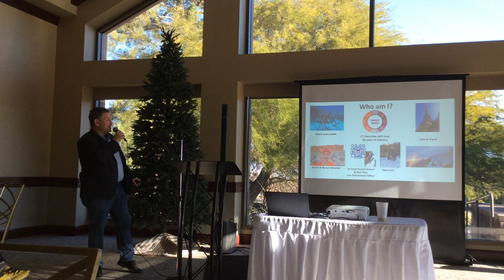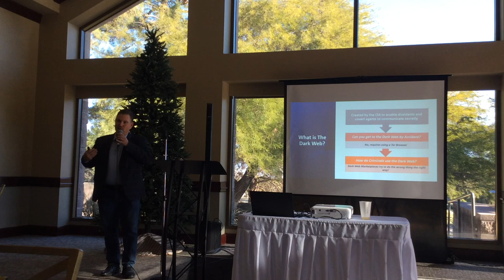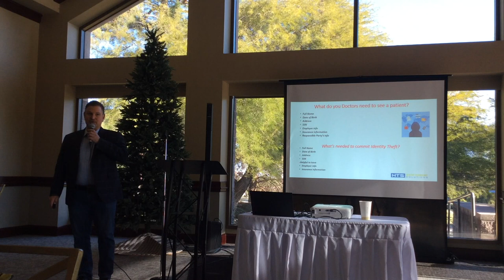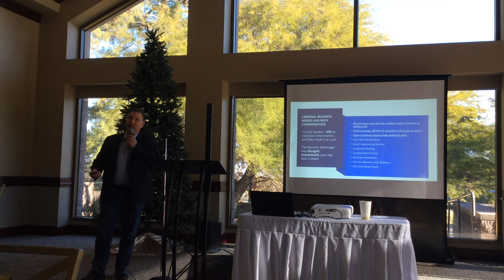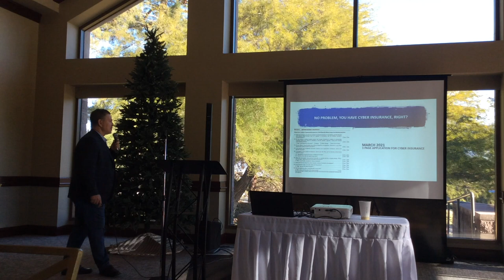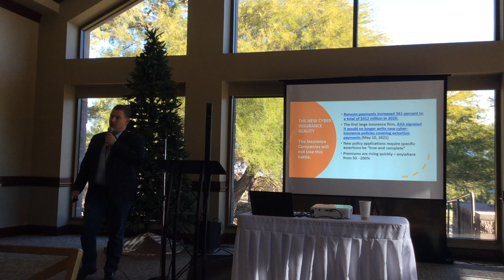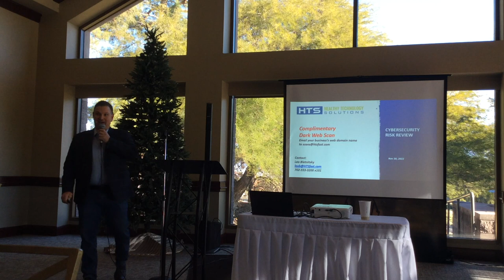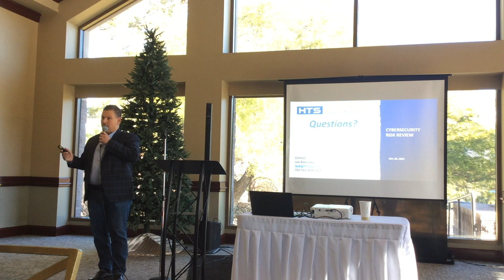GoT and HEALS Presents: Leo Bletnitsky - Founder and President - Healthy Technology Solutions Inc.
Leo speaks on the potential disasters that can occur from cyber security data breaches and things that you should consider when looking at your HIPAA Compliance and technology deployement in your office or clinic.